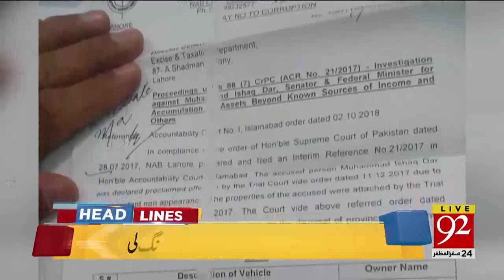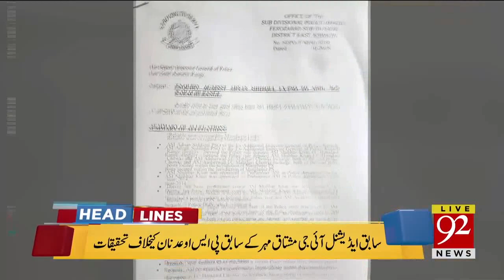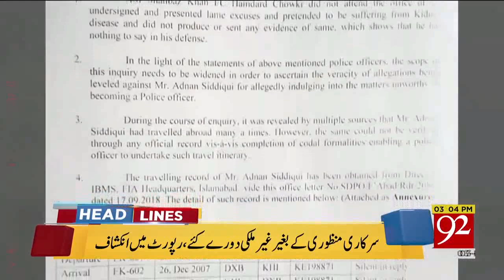92 NEWS HEADLINES TODAY 06 PM | 03 NOVEMBER 2018 | GEO NEWS | ARY arynews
News Headlines | 12:00 PM | 3 Nov 2018 | Headlines | 92NewsHD
| geo news headlines | 92 news | geo | ary | #92
92 news,
92 news breaking news,
92 news headlines,
imran khan,
nawaz sharif,
maryam nawaz,
coas,
ispr,
pakistan,
pmln,
pti,
ppp,
cjp,
news headlines 06:00 am,3 nov 2018 headlines,
fazal ur rehman media talk,
nawaz shareef media talk,
asyana scandal,
fakhr-e-alam detained at russian,
speaker asad qaiser,
asad umer speech,
pervaiz ellahi,
speaker punjab pervaiz ellahi,
khadam hussain rizvi,maulana sami ul haq death,
asia bibi case inpakistan,army chief,qamar javeed bajwa
geo news,
headlines,
supreme court,
asia bibi,
iran,
foreign minister,mohammad javad zarif,lahore,ashiana housing scheme case,na